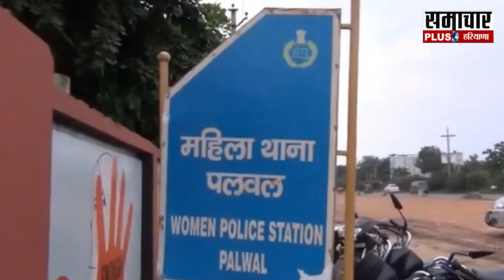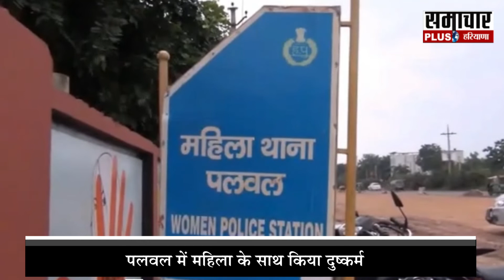Palwal : Oyo Hotel में ले जाकर महिला को नशीला पदार्थ पिलाकर किया सामूहिक दुष्कर्म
Palwal : OyoHotel में ले जाकर महिला को नशीला पदार्थ पिलाकर किया सामूहिक दुष्कर्म
पलवल में महिला के साथ किया दुष्कर्म नशीला पदार्थ पिलाकर किया दुष्कर्म
ओयो होटल में वारदात को दिया अंजाम अश्लील विडियो बनाकर करते थे ब्लैकमेल
पुलिस ने चार लोगों पर दर्ज किया केस

हर बड़ी ख़बर पर रहेगी  हरियाणा भारत की नजर...नहीं छूटेगी कोई भी ख़बर...हर ख़बर से हम आपको कराएंगे बेख़बर...देखते रहिए हरियाणा भारत.